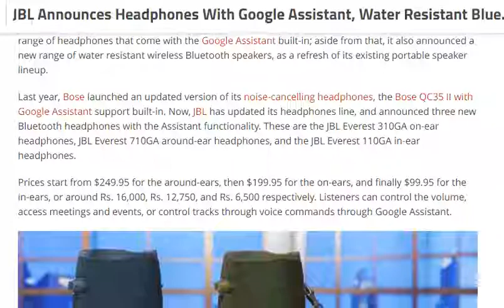JBL Announces Headphones With Google Assistant, Water Resistant Bluetooth Speakers [ tech ]